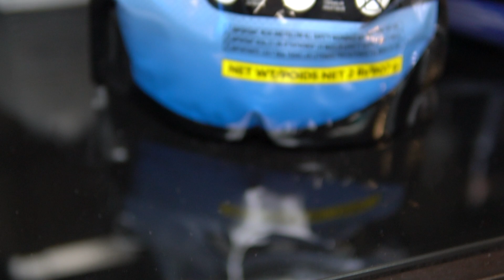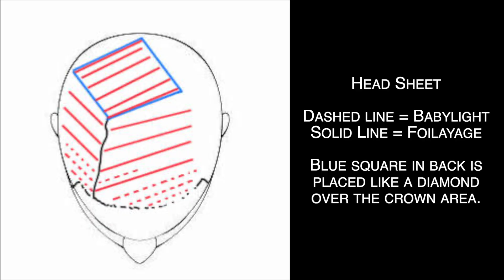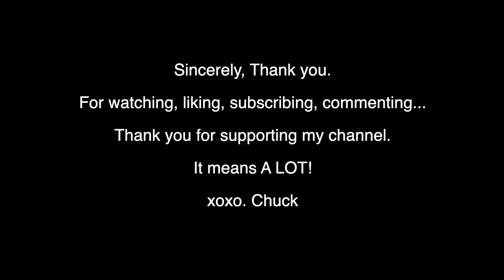90 Minute Express Cool Blonde Foilayage | The Perfect Cool Blonde Toner | Quick Highlights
Hey guys, I filmed this video a bit different than the others. Let me know what you think.

In this video, I'm going to show you how I do an express retouch for a brunette balayage that takes only 90 minutes, start to finish. My client wants to bring her blonde up higher and mute down those warm tones. We're adding babylights around the face and a mix of babylights and foilayage throughout the top and crown. I'll follow up with a quick root shadow using Pravana Dark Neutral Ash to really mute down those warm tones and make these new highlights blend seamlessly. Pull thru to the ends for just a few seconds and VIOLA. Perfect Fall Blonde.

Links to the products I use:
Framar Foil Dispenser
Framar Foil
Framar Big Daddy Color Brush
TCA DROPS
Framar Power Painter
Framar Foil Freak
Spornette Round Brush
Harry Josh Blowdryer
THE BEST HAIR CLIPS EVER!
Framar Balayage Paddle
Framar Balayage Film

FILMED with:
SONY a6400
DJI Osmo Action

I also film with:
SONY a6300
SONY a6000
SONY ZV-1
DJI Osmo Pocket